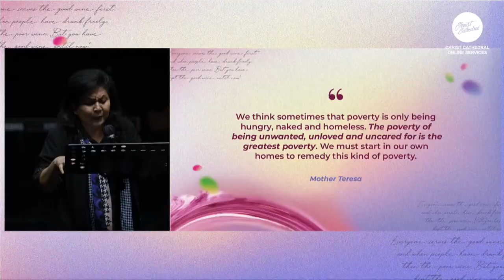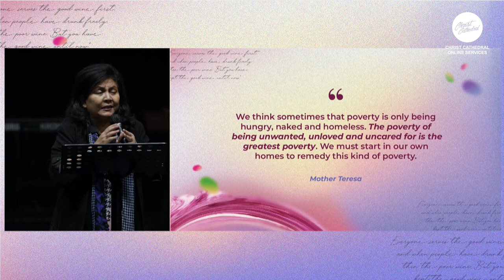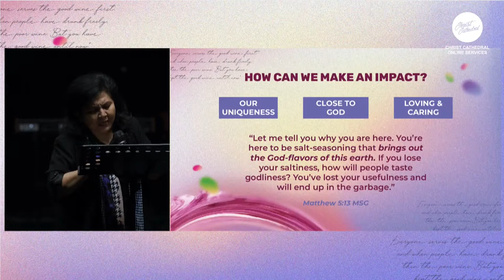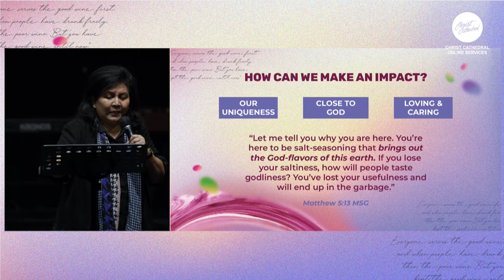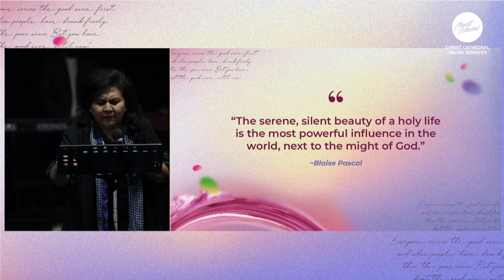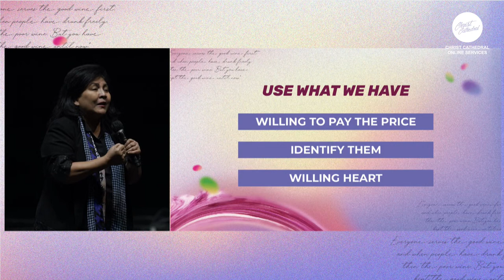Impactful Life - Ps. Cindy Montolalu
We gather here to receive this year’s church vision from our pastors. We believe that this year is going to be the year of signs and wonders, as the church join together expecting a movement and a revival that is about to happen; for His Kingdom to come.

English and Bahasa Indonesia Closed Caption (CC) is available on the following Wednesday.

The online service video is available for the next 24 hours until Monday.

For a better Christ Cathedral Online Service, please fill out the feedback form by accessing this

"Kecaplah Dan Lihatlah"
Words and music by Franky Sihombing

"S'mua Baik"
Words and Music by Jeffry S. Tjandra

"Terima Kasih Yesus"
Words and Music by Welyar Kauntu